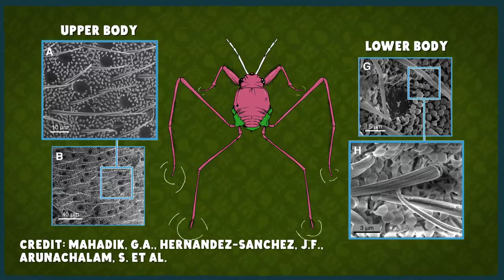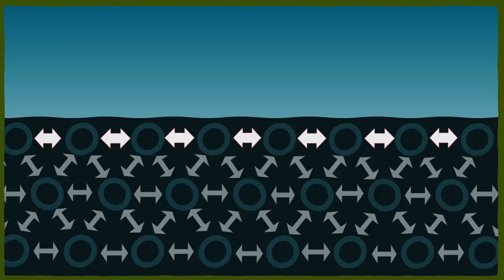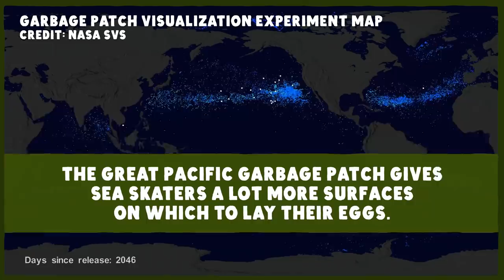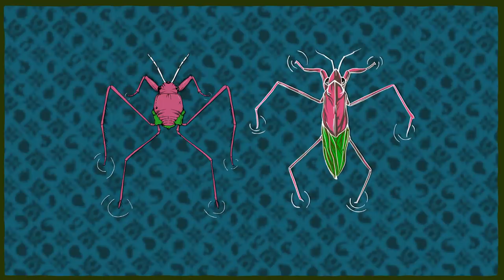The Ocean Bug That Can't Get Wet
There are at least 900,000 species of insects and the ocean is the largest biome on the planet, so you would think there would be tons of insects riding the waves. But it turns out the sea skaters are the only ones weird enough to make it work.

This month's pin is designed by Tyler Thrasher. You can find out more about him and his work